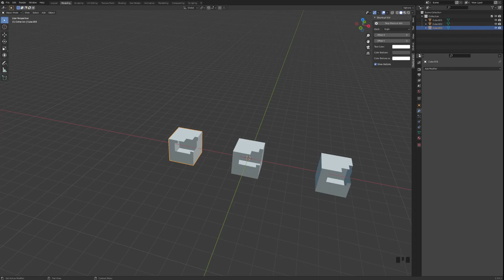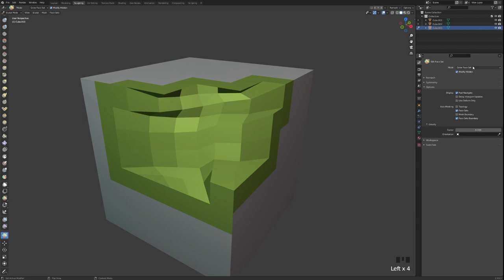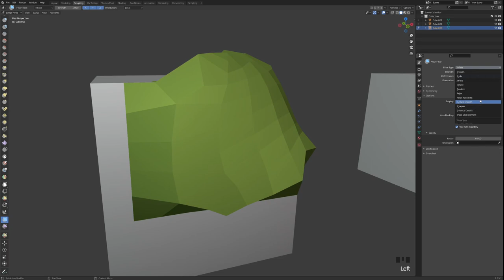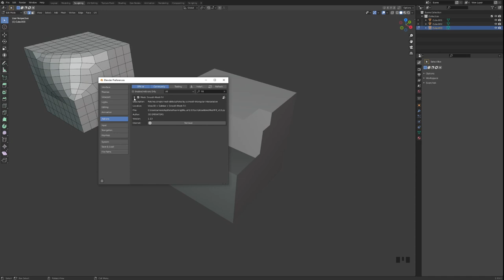How to: Mesh Hole Patching with Blender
2 approaches to filing in holes in meshes. Useful for post processing 3d scan data.
First method is:
1.) Grid fill the hole
2.) In sculpt mode create a face set from the selection
3.) Fair the mesh with the "edit face set" tool with a face set restriction applied so it doesn't effect the rest of the mesh.
4.) Using the mesh filter tool, apply different combinations of Relax, Smooth, Inflate, and Surface Smooth until the fairing looks about right for the geometry of the mesh.

Second method is to spend $20 and buy the plugin that does it all for you.